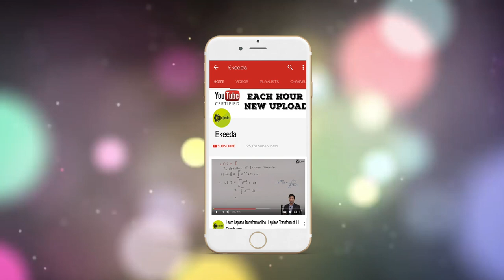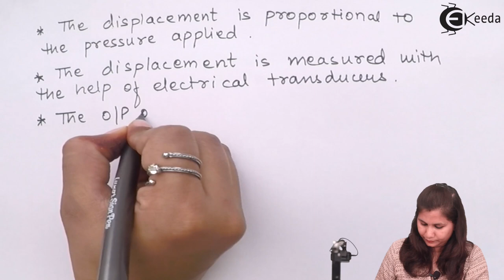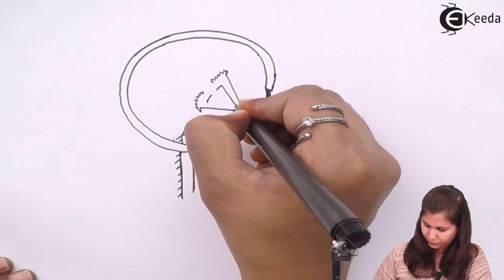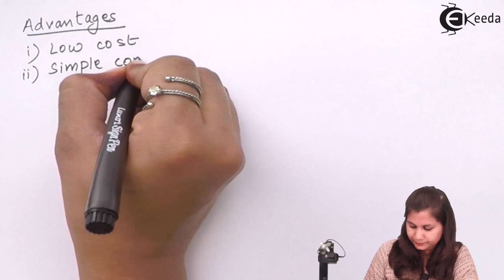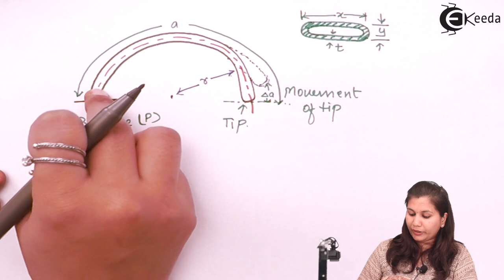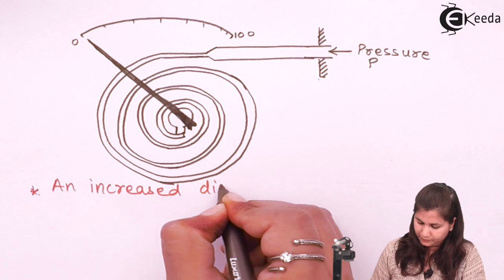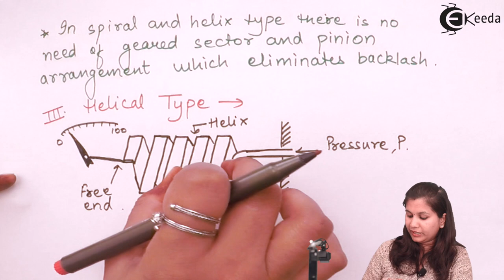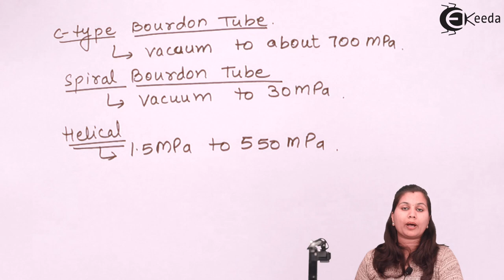Bourdon Tube - Pressure Measurement Transducers - Electronic Instruments and Measurements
Subject - Electronic Instruments and Measurements

Video Name - Bourdon Tube

Chapter - Pressure Measurement Transducers

Faculty - Prof. Shruti Joshi

Watch the video lecture on the Topic Bourdon Tube of Subject Electronic Instruments and Measurements by Professor Shruti Joshi. Watch the Complete lecture on Engineering Academics with Ekeeda.

Happy Learning.